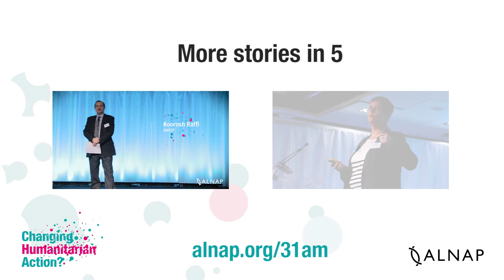Story in 5: Sheree Bennett, Outcomes and Evidence Framework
Recorded at 'Changing Humanitarian Action?', ALNAP's 31st Annual Meeting.